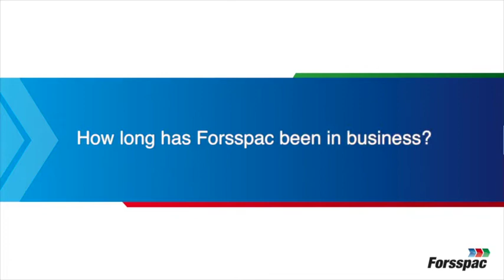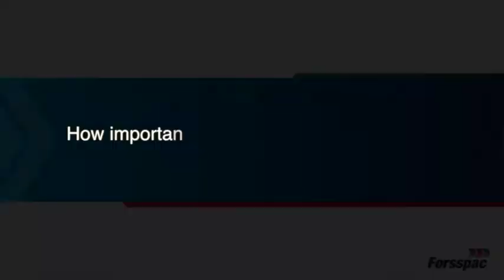Forsspac CEO / President (Video 2)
Phil Thoburn
Forsspac CEO / President

Forsspac is the industry leader in MEPF design thinking. We are the only company that can take a project from client concept through MEPF design to IFC and then oversee the construction process as the client employed Testing and Commissioning Management service provider.

This end to end approach is unique in our industry.

Forsspac is rapidly expanding its international client base through offices in Australia, USA, UK, Malaysia, Philippines, Hong Kong, New Zealand. More offices will be opened over the next six (6) months.

Join us now and be part of this energetic, forward looking business.